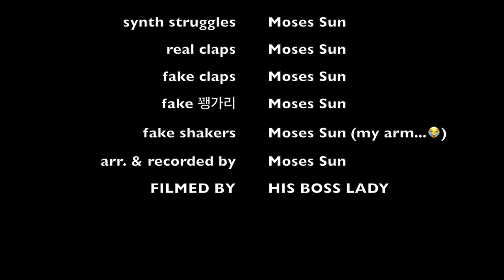Final Fantasy VIII: The Man With the Machine Gun (Laguna battle theme) | cover by Moses Sun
I was going to move onto a new series, but I decided to take a quick return back to FFVIII due to popular request for this track. There are many facets to the music in Final Fantasy VIII. There’s rock, folk, orchestral, and straight-up dance tunes like this one…and I love all of them!

Without giving any spoilers away for people who haven’t played the game yet…Laguna is an awesome side character. Some fans like his charisma and charm to a point where they wished that he was the main character instead of Squall, or that Squaresoft…er, Square Enix…might release a “sequel” to FFVIII mainly featuring Laguna’s adventures. There was FFX-2 and FFXIII sequels, and then there is the beast of a FFVII remake, so we still have hope!!

Special thank you to Marc who let me use the clip (go to his channel

Equipment used:
guitar: Music Man Stingray Relaunch 2016 (Tobacco Sunburst w/ African Mohagony)
interface: RME BabyFace Pro
software: Logic X Pro / Final Cut X Pro
guitar plugins: Line 6 Helix Native
orchestra plugins: Spitfire Audio
camera: Sony a6000 Mirrorless
DSLR capture hardware: Elgato 4K Cam USB